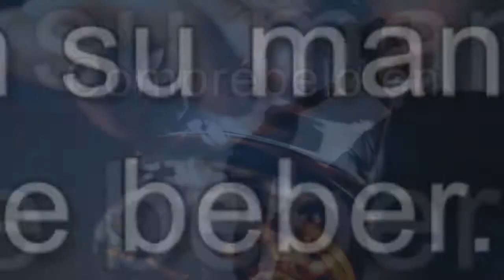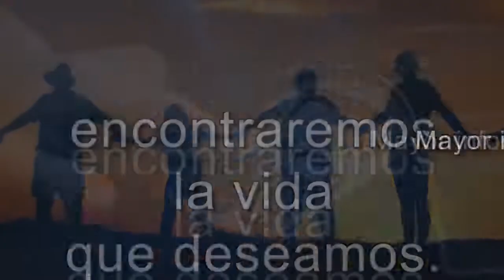Alcohólicos Anónimos 66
Cuando el alcohol se vuelve un problema y una obsesión en tu vida, es hora de buscar ayuda.
No te pierdas este programa donde Alcohólicos Anónimos Sección México nos habla de esta terrible enfermedad que no solo afecta tu salud física, sino todo tu entorno.
📌 MARTES 14:00hrs Ciudad De México